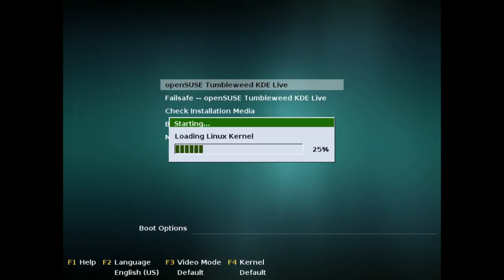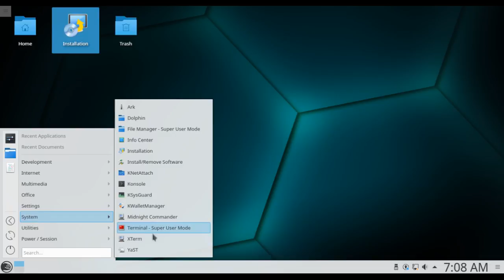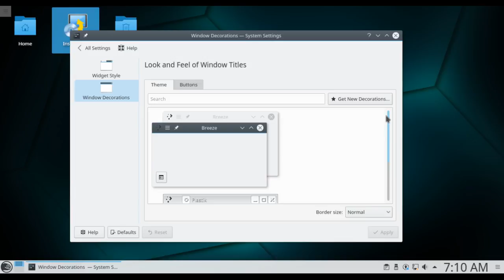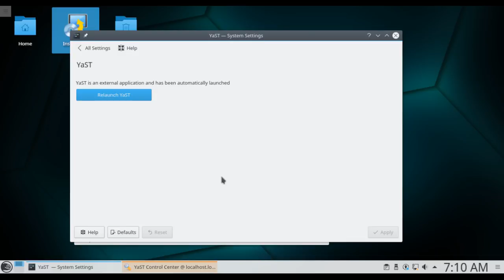openSUSE Tumbleweed (KDE) Snapshot (2017-04-26)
music: "I Have Often Told You Stories (guitar instrumental)" by Ivan Chew